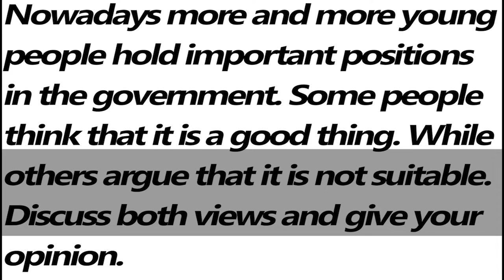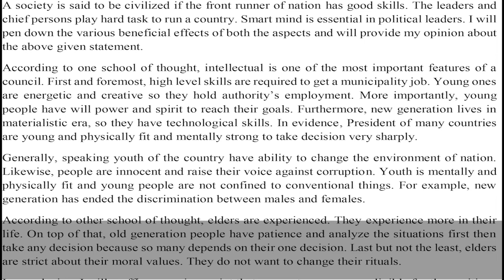IELTS Academic Task 2 - Sample Answer Band 6.0 | English Mentor